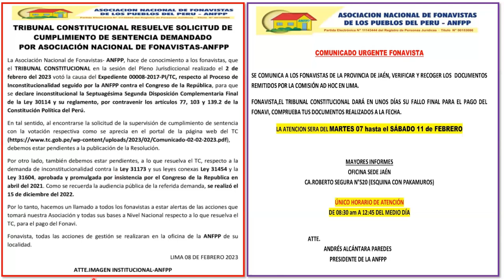*VOTACION DEL TRIBUNAL CASO FONAVI* ¿QUE FALTA PARA QUE LOS FONAVISTAS COBREN SU DINERO ESTE AÑO?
En este video te comparto lo ultimo sobre el fonavi y una votación del tribunal constitucional.